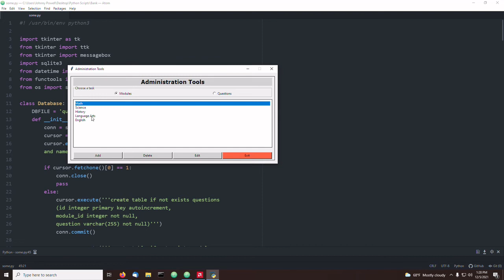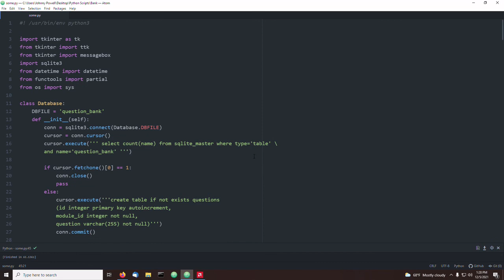Python and Tkinter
Playing with python and tkinter